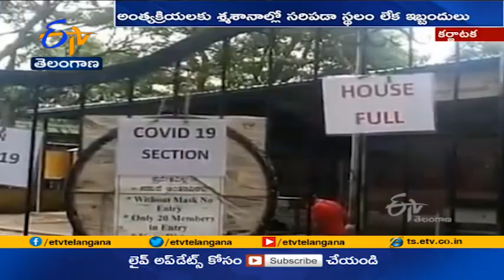House Full Boards at Grave Yards | as Bodies Pile Up Out of Space | in Bengaluru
హౌస్ ఫుల్ బోర్డులు. సాధారణంగా ఎక్కడ కనిపిస్తాయి? సినిమా థియేటర్, ఇతర టికెట్ కౌంటర్ల వద్ద దర్శనమిస్తాయి. కానీ, శ్మశానవాటికల్లో హౌస్ ఫుల్ బోర్డులు ఏర్పాటు చేసే పరిస్థితిని ఎప్పుడైనా ఊహించారా? బెంగళూరులో అదే జరుగుతోంది.